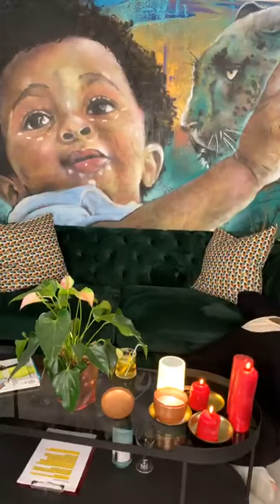Busiswa is hosting Black Is King Live IG conversations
Acclaimed South African artist Busiswa is hosting a series of Live IG conversations this week leading to the screening of Black is King, in which she is featured.

Black Is King tells the story of a young king’s journey through betrayal, love, and self-identity. Guided by his ancestors, father and childhood love, he earns the virtues needed to reclaim his home and throne.

Among the well-known Mzansi stars featured in Black Is King are Connie Chiume (Gomora), Nandi Madida (The Road), Nyaniso Dzedze (Binnelanders) and Warren Masemola (The River).

The M-Net screening is scheduled for Saturday, 1 August at  20:00 CAT and 21:00 EAT/WAT.